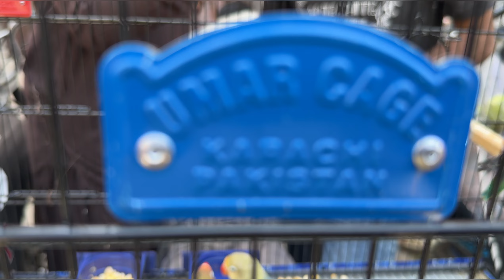lalukhet bird market new update 24-3-24 sunday bird market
lalukhet bird market main karachi or karachi se door daraz ilaqon se birds khareed o farokht ke liye ate hain yahan per apko har qisam ka fancy bird mil jata hai yeh market har sunday ko lalukhet Das Number per lagti hai apse guzarish hai ke janwar khareedte waqt janwar ki sehet ko madde Nazar rakhein or birds khareedte waqt uske price ki tasalli karlein or iss qisam ki mazeed information ke liye hamare channel ARU pets ko subscribe karlein thankyou.

karachi birds update latest
sunday lalukhet birds market jaal rates update
ARU pets